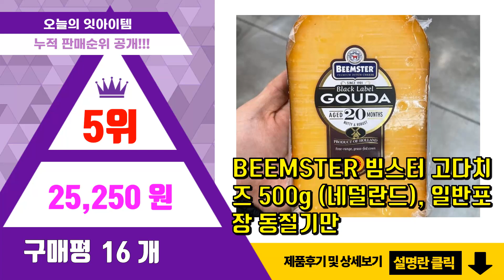고다치즈 추천 판매순위 Top10 || 가격 평점 후기 비교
❤️❤️❤️요즘 가장 많이팔린 고다치즈 추천❤️❤️❤️

[00:01]
10위. 베르기어 포션믹스 치즈세트, 에담 20g +고다 20g x 2개 + 체다 20g x 2개 [8,330원]

[00:06]
9위. 란다나 1000일 숙성 고다치즈, 180g, 1개 [10,570원]

[00:11]
8위. 프레지덩 고다 슬라이스 치즈, 150g, 2개 [12,500원]

[00:16]
7위. 란다나 저지 고다 머츄어 치즈, 250g, 1개 [13,650원]

[00:21]
6위. 상하 미니치즈 4종 총60개(체다+모짜+크림+아몬드고다) [22,400원]

[00:26]
5위. BEEMSTER 빔스터 고다치즈 500g (네덜란드), 일반포장 동절기만 [25,250원]

[00:31]
4위. 프리코 고다 치즈 웨지, 265g, 1개 [6,870원]

[00:36]
3위. ARLA 알라 고다 슬라이스 치즈 680g 아이스팩 포장, 1개 [17,520원]

[00:41]
2위. 그랑도르 고다 슬라이스, 160g, 2개 [12,180원]

[00:46]
1위. 제르미 고다 슬라이스 치즈, 150g, 2개 [10,940원]